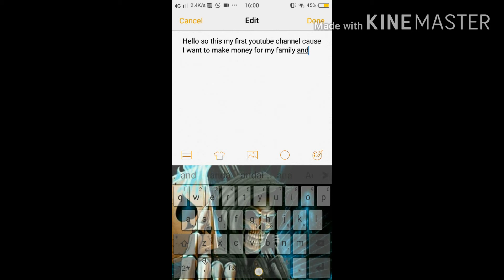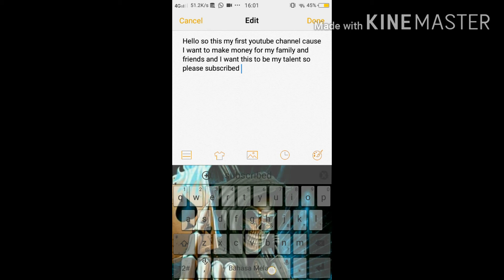Read these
SUBSCRIBEDDDDDDDD